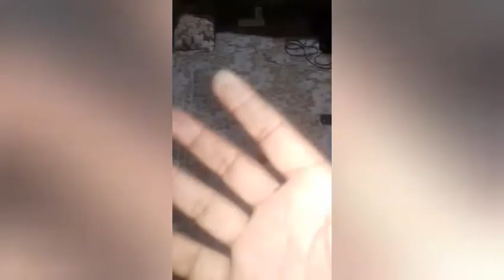How to repair bad Selling fan#पंखे की चाय-चाय आवाज ठीक करे#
How to repair bad Selling fan#पंखे की चाय-चाय आवाज ठीक करेvoot पंखा कई चाय-चाय आवाज को ठीक करे Fan ko kaise banaye #
pankhe ki aawaj ko kaise band kare.
pankhe ka repairing #
 pankhe kaise banaye .
pankhe ki aawaj ko kaise kam kare#
पंखा चलते ही आवाज करने लगे तो क्या खराबी हो सकती है? - Quora

2 answers

पंखा चलते ही आवाज करने लगे तो क्या खराबी हो सकती है?

पँखा एक घूमने वाली विद्युत मशीन है, ...  More
आपके घर का पंखा करता है आवाज़, तो जरूर करें ये काम - मिनटों में होगा ठीक

पंखे की ढीली कैनोपी इसलिए ध्यान रखें कि पंखे को नियमित रूप से साफ करते रहे। वहीं सफाई के ...
Agar koie parisani ho to aap hume call kar sakte h ya whatapp kare..